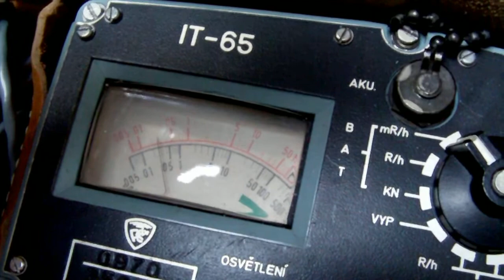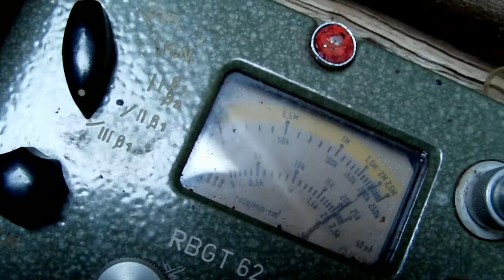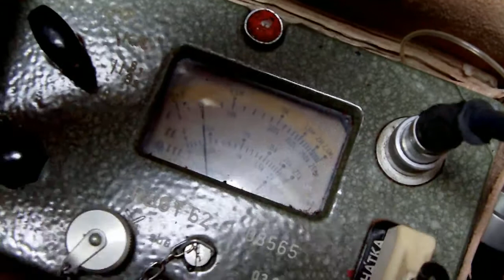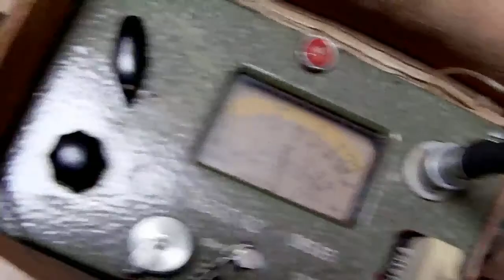radioctive contamination on TV.mov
Dust (or whatever it is) wiped from a CRT TV in my home... Interestingly, the dust from the other 2 TVs present elsewhere in the house is not above ambient...
Both geigers are not calibrated (last calibration was done well over 10 years ago), the meter is to shown to demonstrate difference between background...

p.s. Excuse the crappy audio, apparently just Sony Vegas doesn't understand what "settings as original" means...